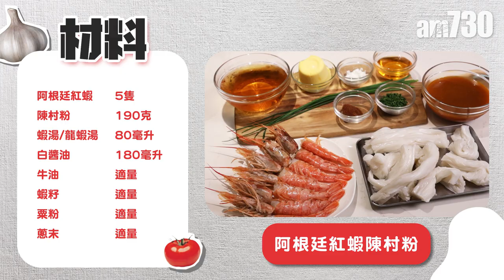自煮食譜｜阿根廷紅蝦陳村粉 蝦湯濃香 在家煮出格調Fusion菜！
阿根廷紅蝦近年成為不少高級西餐廳的座上客，蝦肉呈天然橙紅色，蝦膏飽滿之餘更是鮮味無比，令人一試難忘。今次由「亞洲最佳女主廚」、餐廳Little Bao的主廚及老闆May Chow示範製作阿根廷紅蝦陳村粉，食材中西合壁，蝦湯濃香美味，在家也能輕易煮出格調Fusion菜！

阿根廷紅蝦陳村粉材料：
阿根廷紅蝦－5隻
陳村粉－190克
蝦湯/龍蝦湯－80毫升
白醬油－180毫升
牛油－適量
蝦子－適量
粟粉－適量
蔥末－適量

阿根廷紅蝦陳村粉步驟：
1.先將阿根廷紅蝦的蝦頭和蝦身分開，剪走蝦腳，然後開邊備用。
2.燒熱平底鑊，放入一匙牛油，以大火把蝦身煎至半生熟，然後盛起。
3.把蝦頭放入平底鑊燒香，加入牛油、一湯杓醬油湯及半湯杓蝦湯，中火煮三分鐘。
4.取出蝦頭，用隔渣網隔走蝦殼，然後再用平底鑊繼續熬煮湯汁。
5.放入陳村粉，按喜好加入牛油，用中火煮至軟腍入味。
6.上菜時先將陳村粉舖底，後放上紅蝦，並用火槍灸燒，最後灑上蝦子及蔥末即成。

阿根廷紅蝦陳村粉零失敗小貼士：
1.應保持適量湯汁燴煮陳村粉，才能煮得香軟又入味。
2.想煮得完美，切記分開蝦身和蝦頭烹調，讓蝦身能煮成半生熟，蝦頭亦能熬煮出香味。

bmgproductionmusic